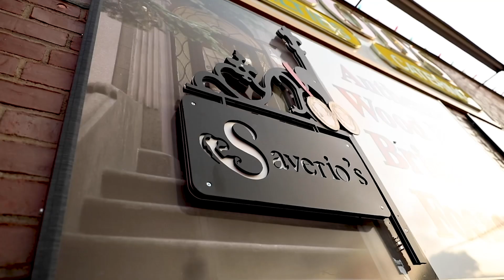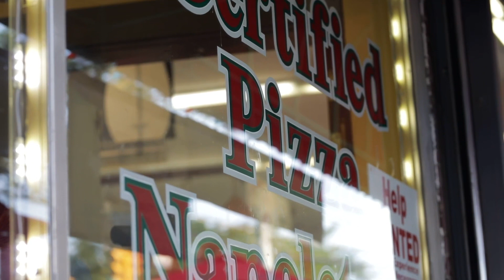Friday Night at Saverio’s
“Storytelling is by far the most underrated skill in business.” Gary Vee

Follow our story about Saverio’s , our heritage and the love story of our growing family!

This segment features a Friday Night here at the corner of Broadway and Pine! (where everything is fine)

Join us! Be a part of making memories here with us! Gather around our tables, eat, drink and love each other ❤️